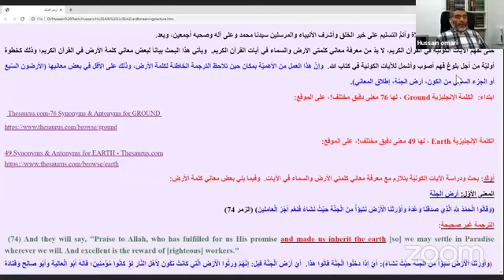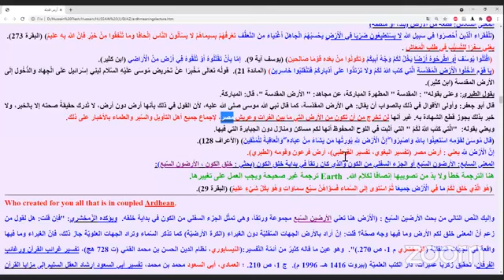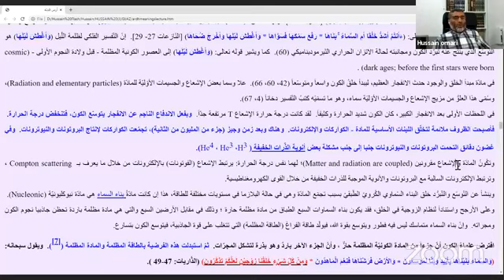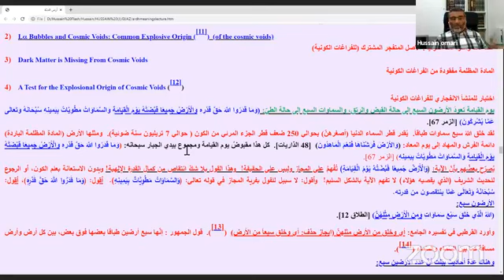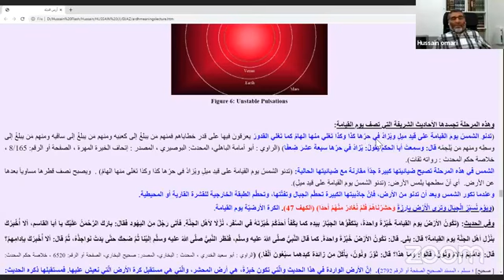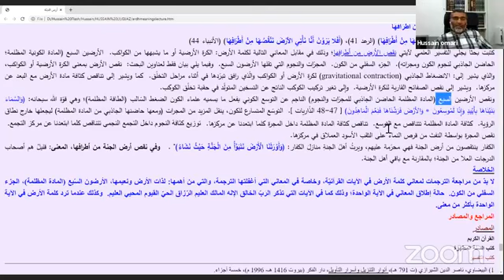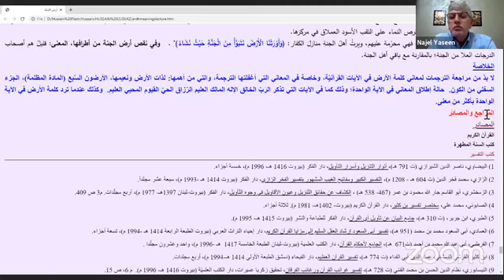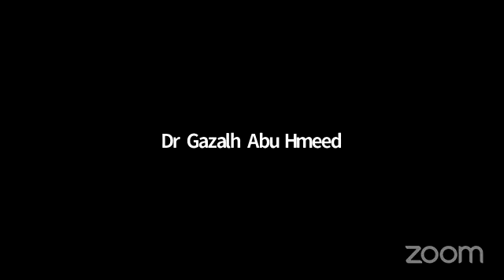المحاضرة (141) بعنوان:[ من معاني الأرض في القرآن الكريم ]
المحاضرة (141) بعنوان:
[ من معاني الأرض في القرآن الكريم ]
🎙 يقدمها:
« أ. د. حسين العمري »

⏱️ يدير اللقاء:
د. ناجل ياسين